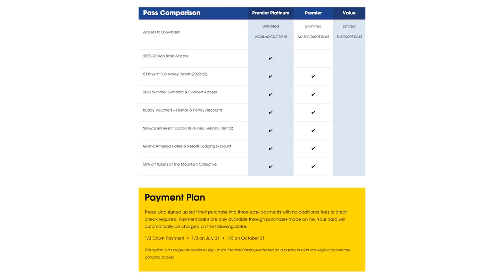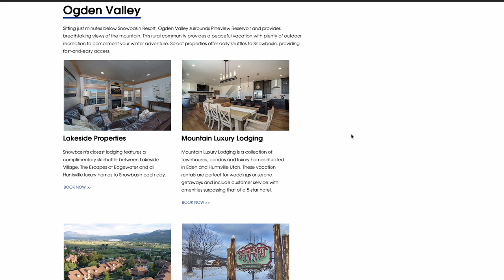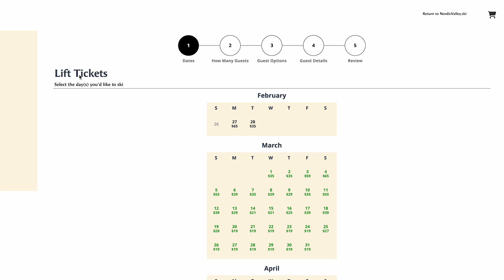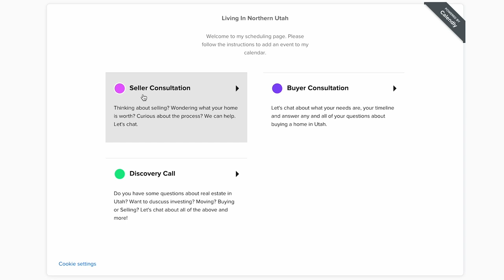Skiing near Ogden Utah: The3 BEST ski resorts in Ogden Valley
Looking for skiing near Ogden Utah? This video goes over the 3 Best Ski resorts in Ogden Valley. Less than 30 minutes from Ogden, you can find skiing for all levels and terrain.

Don't forget to click the link below to schedule a time to talk about Real Estate in Ogden and other Northen Utah cities.

📲 We are available 24/7 to help you with your Move to Utah. We can't wait to make your relocation to Northern Utah easy!

Watch this video to see where to eat in Ogden Valley

✅  We are Northern Utah's #1 Team for Real Estate Sales. Whether you are relocating, buying, selling or investing, we can Help!